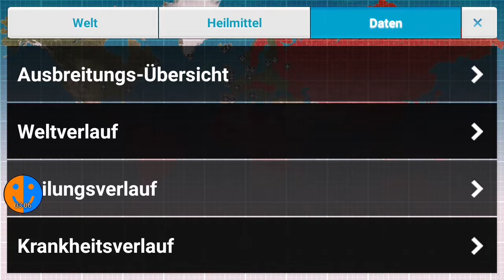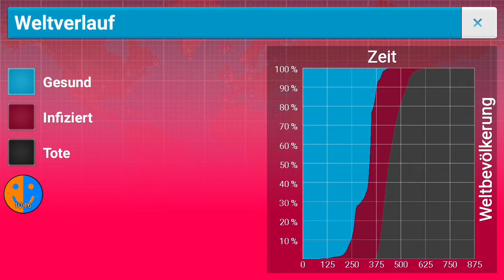Pilz auf Mega-Brutal | Plague Inc.